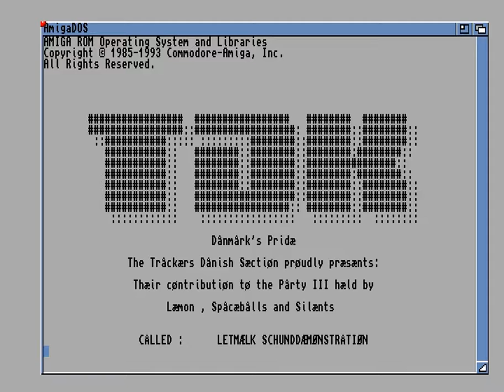AMIGA - The Trackers - Letmaelk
Released: 1993 at "The Party" in Herning (DK)
Group: "The Trackers" aka "Trackers" aka "TFP" aka "Trackers Fun Production"
Involved members: Føsfør (aka T.C.O.), Protein (aka Creepy), Kulhydrat (aka Loonstar) (if I remember right)